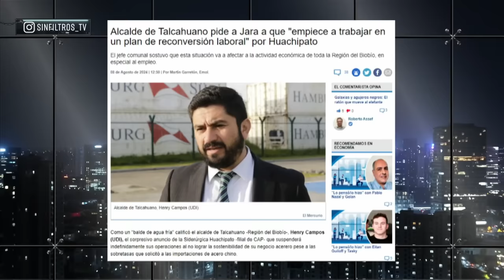BRUTAL GIOVANNI CALDERÓN contra MINISTRO MARIO MARCEL por CIERRE de HUACHIPATO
¡Alta tensión! 🔥 En el episodio de hoy los panelistas: Giovanni Calderón, Inti Salamanca, Magdalena Merbilháa, Natalia Piergentili, Paz Charpentier, Juan Pablo Sanhueza, Aldo Duque y Andrés Sepúlveda analizan y debaten la contingencia. 🇨🇱 Prepárate para un acalorado cruce de ideas.

¿Estás listo/a para un debate con alta tensión? 🥊 Nuestros panelistas desgranan los temas más importantes del día: BRUTAL GIOVANNI CALDERÓN contra MINISTRO MARIO MARCEL por CIERRE de HUACHIPATO.